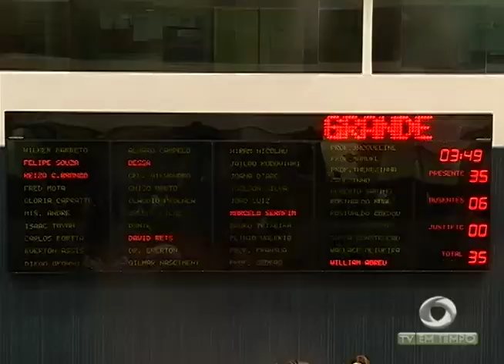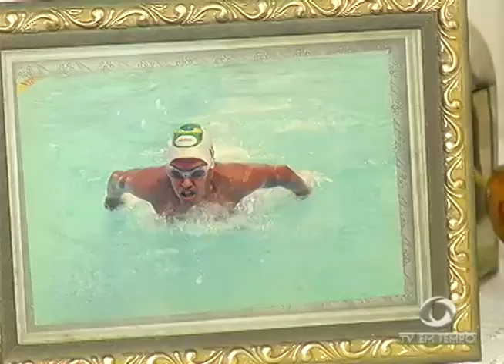LDO é votada no último dia de trabalho dos vereadores na Câmara Municipal de Manaus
03º BLOCO JORNAL 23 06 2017 - LDO é votada no último dia de trabalho dos vereadores na Câmara Municipal de Manaus